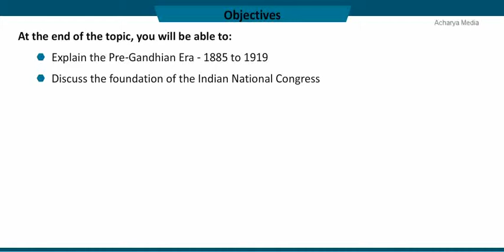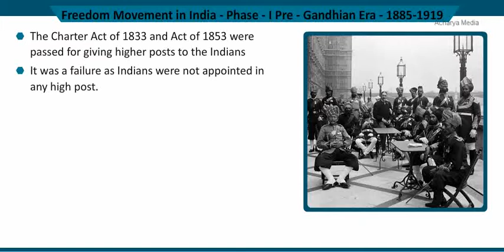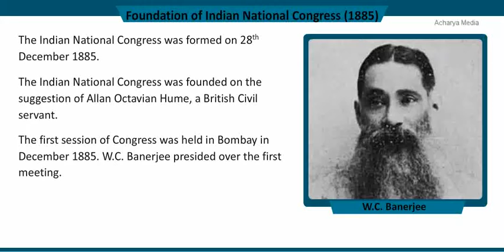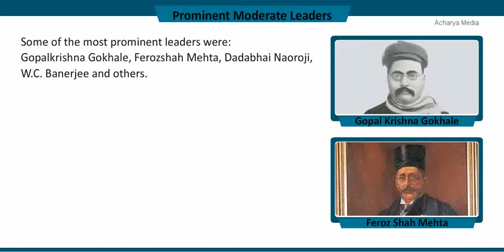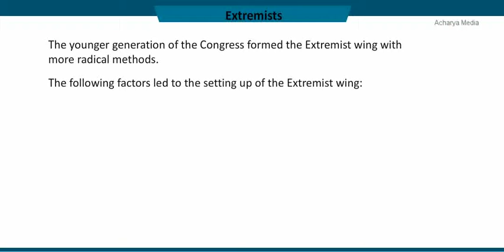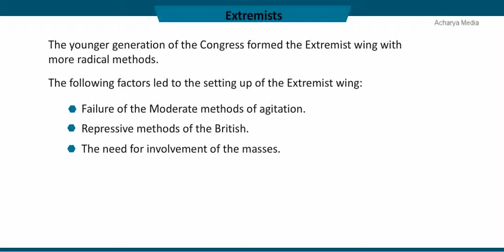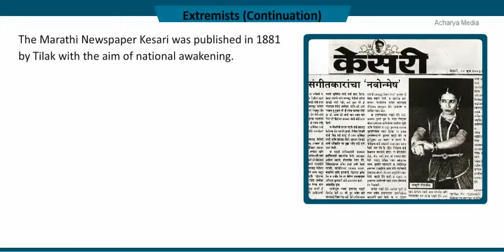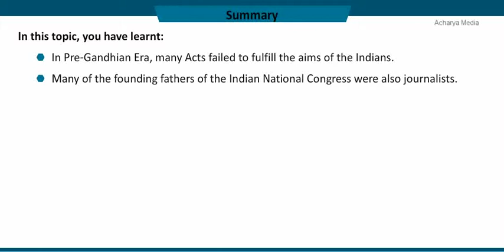10th History Ch-11 Lesson 2 Indian National Congress (Samacheer Kalvi)